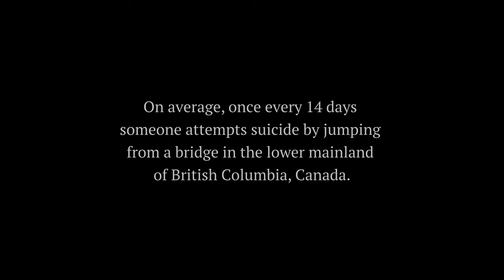An Instant Regret - A Kevin Hines Story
A short vignette about hope, despair, and the bridge between.
Inspired by survivors like Kevin Hines, the narrator of this video.  He jumped the golden gate bridge, and a series of miracles helped him survive, starting with a sea lion that helped him stay afloat.  Kevin is now giving back and helping others @kevinhinesstory.

Shot on Red Komodo 6k + Zeiss Planar, on the Alex Fraser Bridge in Vancouver

A short film by Corey Ogilvie